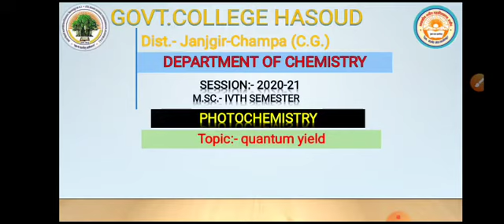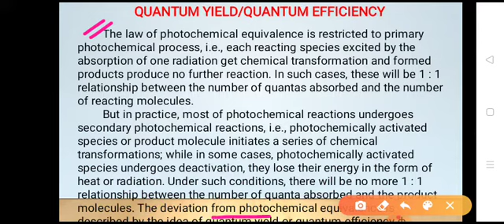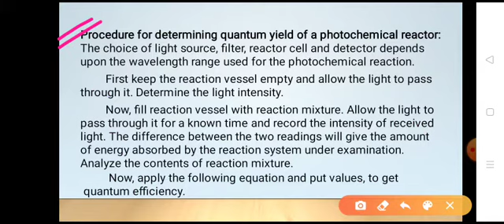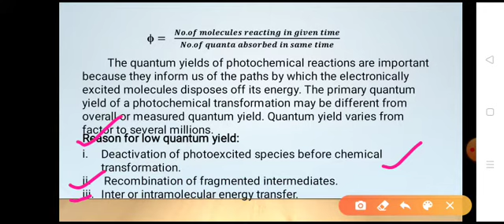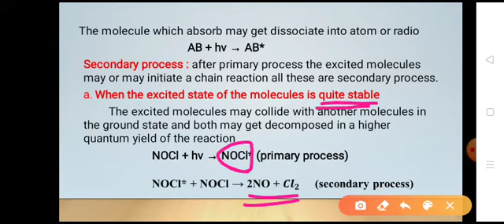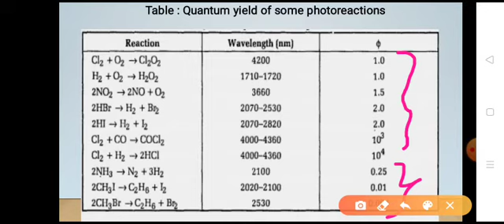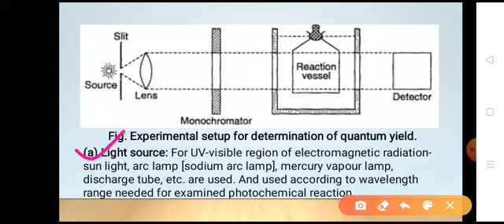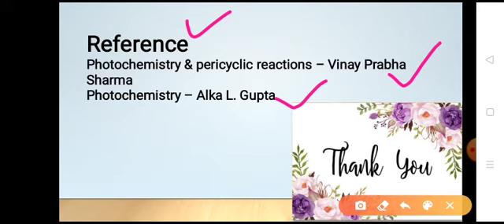Photochemistry- Quantum Yield